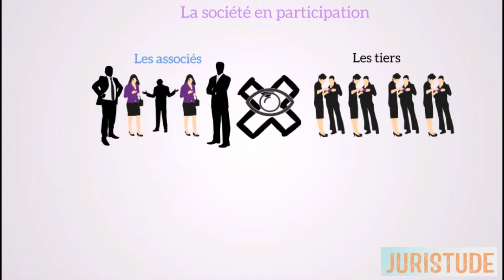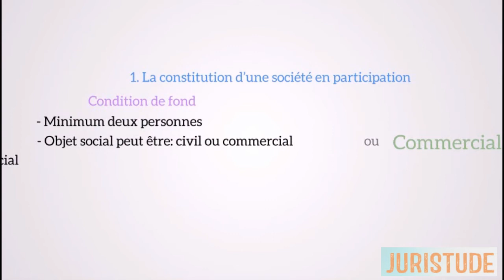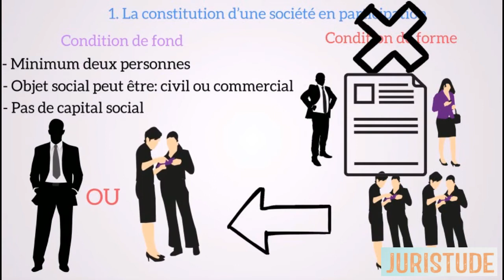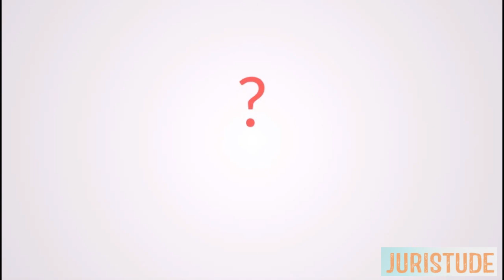La société en participation (SP) Droit des sociétés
Nous publions au moins 2 vidéos par semaine:
-Mercredi
-Samedi

Pour autant, ce fil de discussion doit rester un lieu d'échange et de respect mutuel. juristude officiel n'est en aucun cas responsable des commentaires et avis laissés sur cette page.

-Le petit Droit des sociétés 2019 - Les notions indispensables

-DCG 2 - Droit des sociétés - 2018/2019 - L'essentiel en fiches

-Top'Actuel Droit Des Sociétés 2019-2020